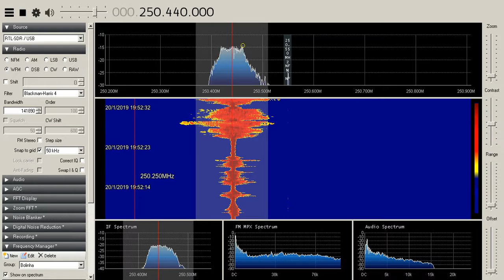Microfone sem fio 250.440 Mhz sendo usado em uma Igreja / 250.440 Mhz Wireless microphone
Microfone sem fio sendo utilizado na frequência de 250.440 Mhz, utilizado em um culto de  Igreja localizada a uma distância de aproximadamente 3  km (3.000 metros) de distância.
Wireless microphone being used in the frequency of 250.440 MHz, used in a church located at a distance of approximately 3 km (2 miles)